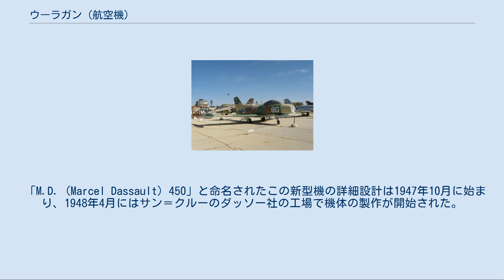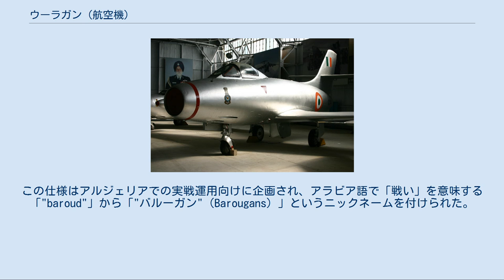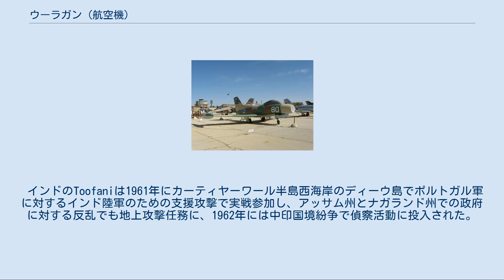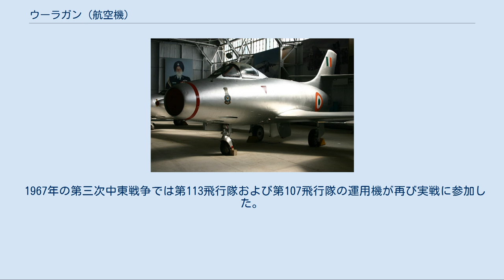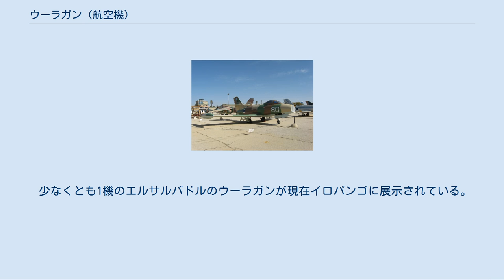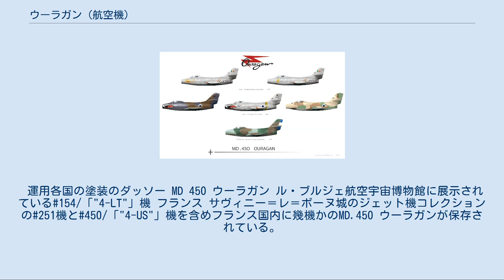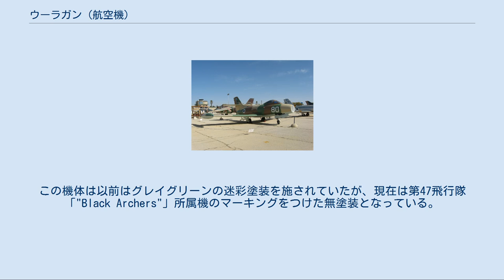ウーラガン (航空機)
ダッソー ウーラガン フランス空軍用塗装のダッソー ウーラガン MD.450 ウーラガン (Ouragan) は、フランスのダッソー・ブレゲー社が開発したフランス初の実用国産ジェット戦闘機である。
1947年から開発が開始され、当初はダッソー社が自社資金で原型機開発に着手していたが、1948年6月に空軍から3機の発注を受け、初号機は1949年2月28日に初飛行した。
50年代前半のフランス空軍の主力戦闘機で、1951年12月から生産が開始され、約350機が1954年の夏まで生産された。
フランス以外ではインド、イスラエルにも輸出され、それぞれ印パ戦争、中東戦争に投入されている。
後のミステールシリーズや、シュペルミステールの原型機となった機体でもある。
なお、「ウーラガン」とは嵐の意味である。
 占領国の国民としてフランス人は、第二次世界大戦中の航空機設計分野で成し遂げられた大きな成果に対して十分な貢献はできなかった。
大戦後に航空機設計者のマルセル・ダッソーは、全フランス製のジェット戦闘機と共に自国の航空機産業の再生を切望し、1947年にはこの概要は描かれていた。
この提案に応じた政府は積極的な姿勢を示し、設計が完了すると直ぐに試作機の製作が始められた。
 「M.D. (Marcel Dassault) 450」と命名されたこの新型機の詳細設計は1947年10月に始まり、1948年4月にはサン＝クルーのダッソー社の工場で機体の製作が開始された。
ウーラガンはリパブリック F-84 サンダージェットよりも小型軽量で、ロッキード F-80 シューティングスターに使用されているような薄い主翼を備えていた。
 フランス政府は1947年12月7日に3機の試作機を契約し、「ウーラガン」の試作初号機は1949年2月28日にKostia Rozanoffの操縦で初飛行を行ったが、このM.D.450-01試作機は、与圧式コックピット、武装、特徴のある翼端増槽を備えていなかった。
22.27 kN (2,270 kp/5,000 lbf)の推力を発生するロールス・ロイス ニーン 102 遠心式ジェットエンジンを装備したこの機体は、1949年の実用試験で最高速度980 km/h (529 knots, 609 mph)、初期上昇率43 m/s (8,465 ft/min)を記録した。
全てのウーラガンで忘れられざる装備となる450 liter (118.9 US gal) 入り翼端増槽は、1949年12月に初めて登場した。
与圧式コックピットを備えた試作機2号機M.D.450-02は15,000 m (49,213 ft)の飛行高度を記録し、イスパノ・スイザ社がライセンス生産したニーン 104エンジンを搭載した試作3号機M.D.450-03は15 mmと後に20 mm機関砲の武装試験に使用された。
 1949年8月31日にフランス空軍は15機の前量産型を発注した（後に12機に削減）が、結局これらの機体は各種エンジン（スネクマ アターを含む）、武装構成、ペイロードの評価試験に使用された。
この契約は1949年12月15日に締結され、機体の生産はパリ郊外のダッソー社の工場で行われた。
1950年8月31日にダッソー社はウーラガン150機を、翌年に追加の200機を受注した。
 翼端増槽を装着したMD450 ウーラガン 初期注文で850機のウーラガンが必要であったが、前量産型の初号機が納入される前の1950年8月にフランス政府は150機のウーラガンを発注した。
その後にフランス空軍は200機を追加注文し、ダッソー社はできるだけ早急にこの注文に応じるために全力を挙げた。
 1号機が1951年12月5日に初飛行を行った量産型機は、イギリス製デ・ハビランド バンパイアを代替して1952年にフランス空軍へ就役した。
最初の50機はニーン 102エンジンを搭載したM.D.450Aとして、残りはニーン 102よりも軽量で多少推力の大きなイスパノ・スイザ製ニーン 104Bを搭載したM.D.450Bとして製造された。
両方の型で翼端増槽は標準で装着された。
 パイロット達はウーラガンが全般的に飛行させるには楽しく機銃やロケット弾の発射プラットフォームとしては安定していることに気付いたが、その短い胴体により急旋回時にはいきなりスピンに入る傾向があった。
しかし、ウーラガンは2年の間成功した機体としてパトルイユ・ド・フランスの使用機を務めた。
 量産型ウーラガンの中...